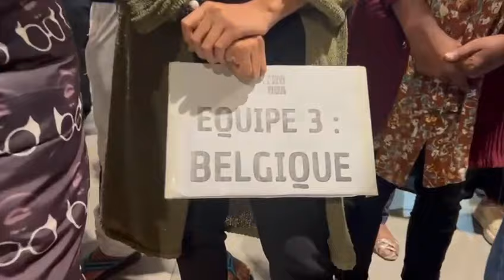L’arrivée des missionnaires à Madagascar 🇲🇬